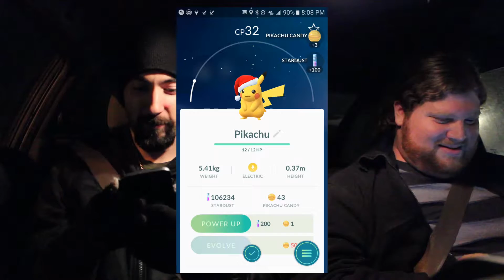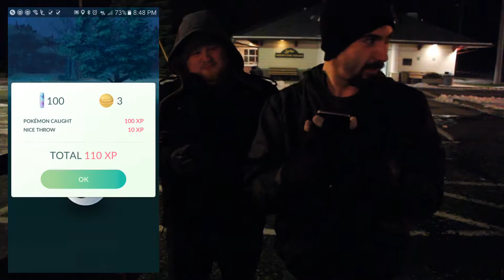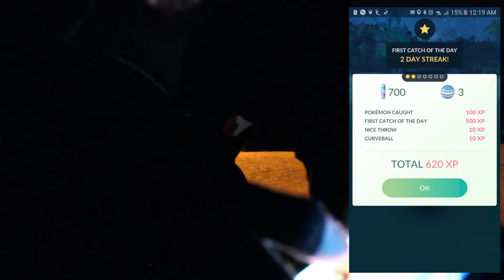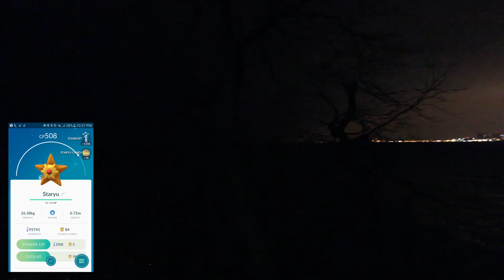Pokemon GO Holiday Pikachu Nest | Go Geek Go: Rt 3 - Pikachu's Holiday Paradise & Rare Winter Spawns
Go Geek Go Pokémon Go Travel Adventure Vlog Ep 3 Lakewood, Ohio          |           In this episode we visit Lakewood Park and encounter TONS OF HOLIDAY PIKACHUS and just as we're about to end our night a ultra rare pokemon sends us running into the cold winter night.

     Ari de Niro
     Blank and Kytt
     Goodbye Kumiko
     Rations
     J1

Give us a LIKE for more Pokémon Go Travel and Gameplay Videos!

Go Geek Go & Geek'd Merch Coming Soon!

Follow Me and the GEEK'd team!